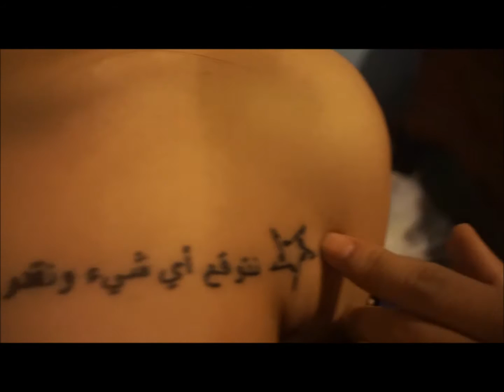Vlog 5:Part 2: Surprise + Tattoo Updates!!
So uploading the second part was delayed but hope you enjoy.